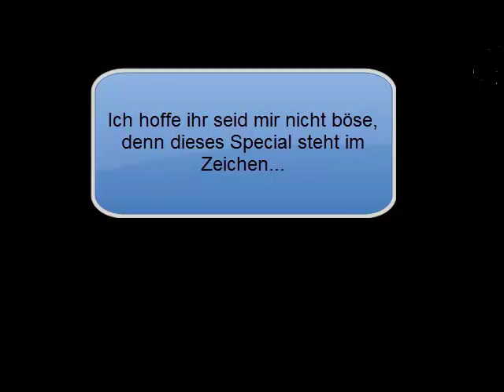Ryou Hayato - Das 100 Abo Special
eine danksagung :)
und das aufdecken einer kleinen  notlüge am ende :3